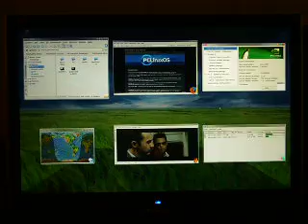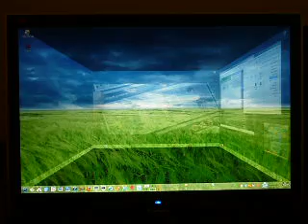PCLinuxOS Beryl 3D Desktop Demo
Transparent cube, Magic Lamp, Beam, and Wobbly/Transparent Windows are shown.

PCLinuxOS 2007 Test release 3 can be downloaded for free at PCLinuxOS.com.